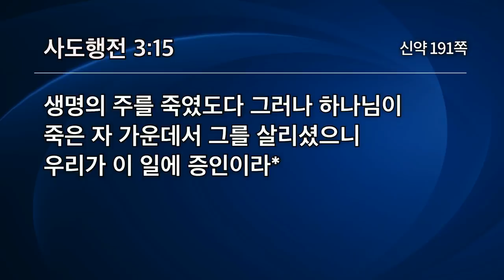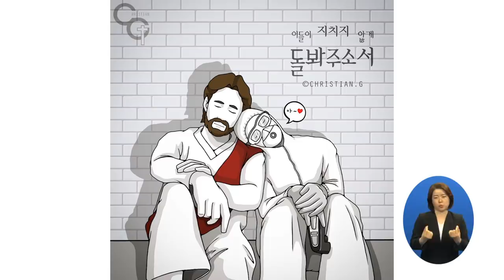[선한목자교회] 주일설교 2020.04.12 | 부활의 증인으로 살자 | 유기성 목사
부활의 증인으로 살자 (사도행전 3:13-15)